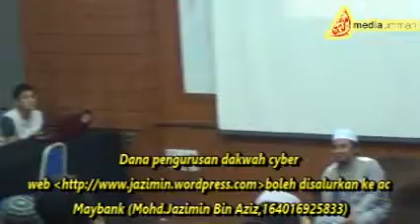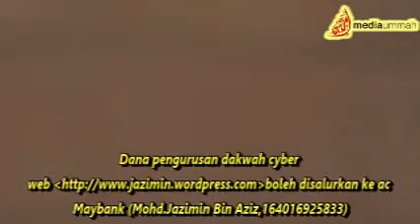[03.12.15] Islam A Way Of The Life-Ustaz Hafiz Imam Muda